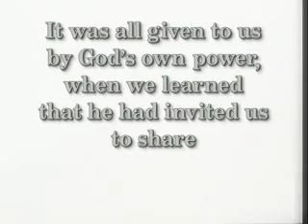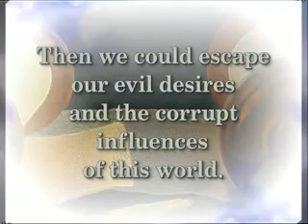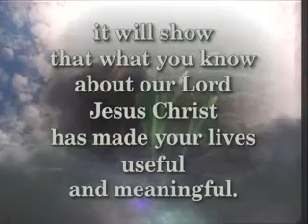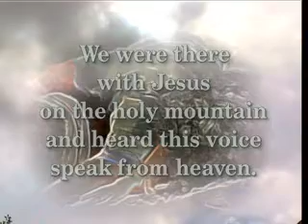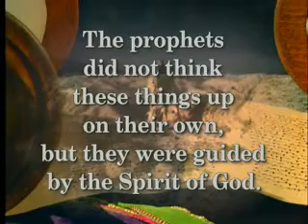2 Peter, Chapter 1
Chapter One of the book of 2nd Peter from The WatchWORD Bible CEV New Testament (15 DVDs/26 hours).